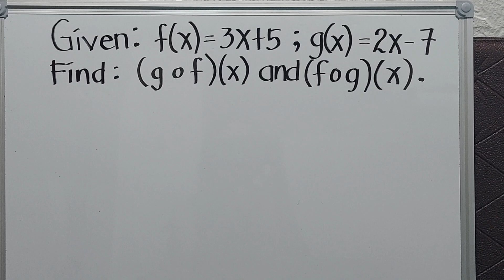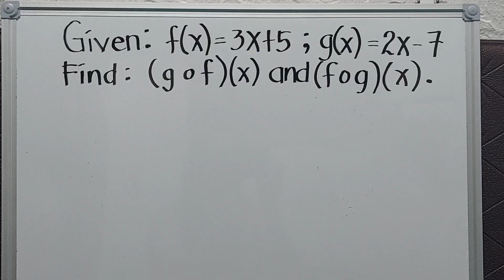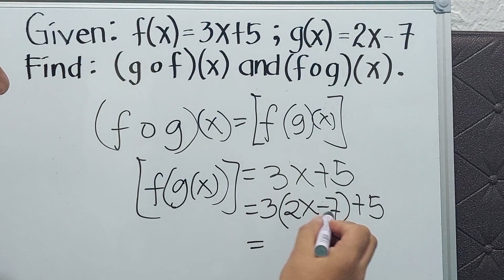COMPOSITION OF FUNCTIONS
‼️FIRST QUARTER‼️

🟣 GRADE 11: COMPOSITION OF FUNCTIONS